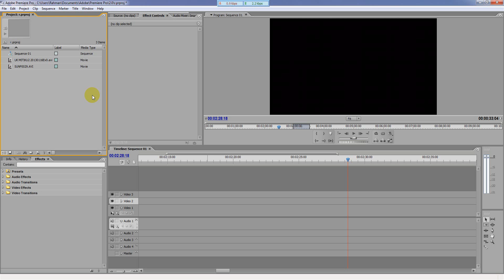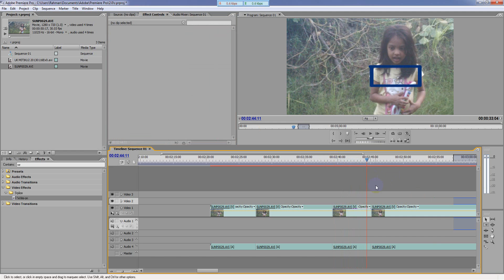Rectangle animation by Adobe premiere